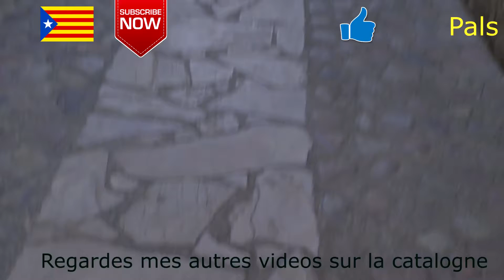v!og 5 Pals Catalogne